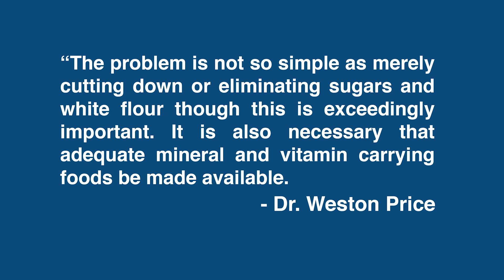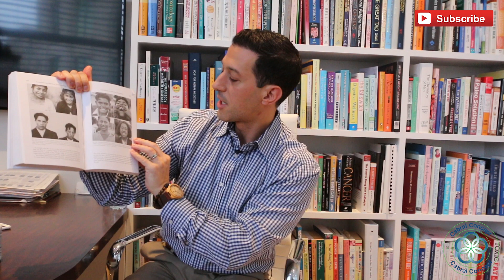Review: Adrenal Adaptogen Supplement, Book on Ancient Nutrition, (Cabral Concept 005)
Discover one of my favorites supplements for adrenal stress & natural energy, a book that's stood the test of time on ancient tribal nutrition, and how I debunk sensationalist supplement studies!

Show Notes:

Weston A Price book: amzn.to/1K3khtb